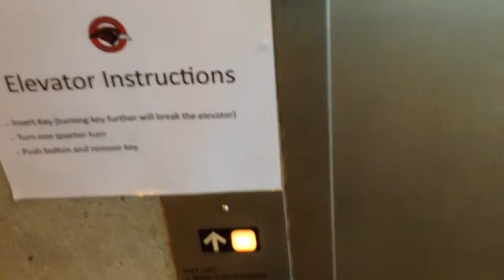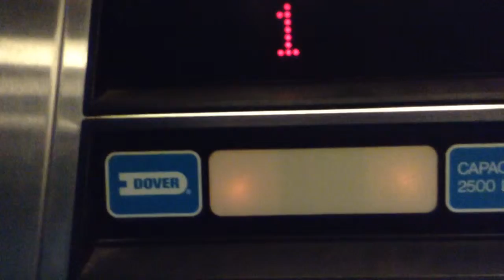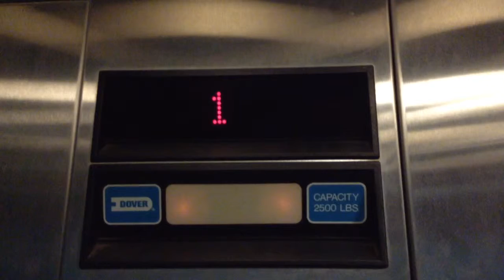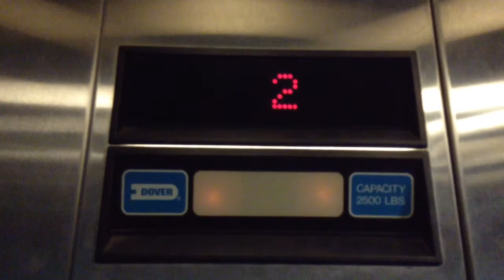Happy Birthday CaptainElevator42189! Dover Impulse @ Murrieta Valley High School, Murrieta, CA